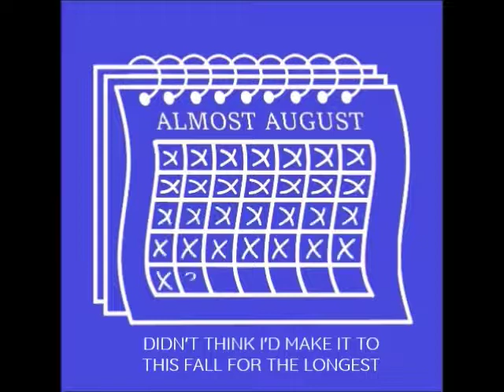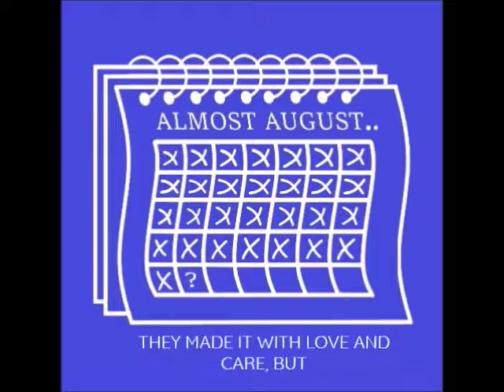Almost August Part II ("Give You Me")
The second part of the double single "Almost August" released in late summer of 2022 by Sabrii

All producing, instruments, mixing, writing by Sabrii

Catch the first half of the double single here if you missed it: